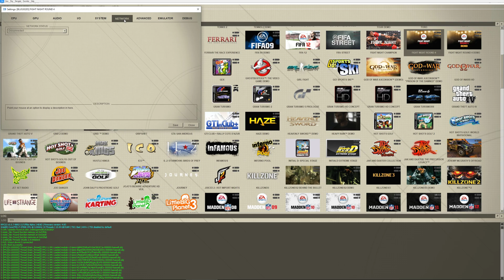PS3 Fight Night Round 4 on PC 4k 60fps RPCS3 emulator FN4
Performance test of the PS3 version of Fight Night Round 4 boxing on the PS3 RPCS3 emulator on Windows PC. Using 3840 x 2160p scaling resolution. Game works great, full speed, good sound and have not yet had any freezing issues or the other glitch where the cpu stops fighting. This is using ver. 1.04 update of the game. Using a slightly older build of RPCS3 here, which (for me) gives better results for this game than newer versions.

build used: RPCS3 v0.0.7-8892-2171ffda Should be found at the rpcs3 website.

PC:
CPU: i7 4790k + TSX 4.5 GHZ
RAM: 16gb Ripjaws 2000MHZ CL10
GPU: GTX 1070ti
OS:  Windows 10 64-bit
video recorded using Shadowplay